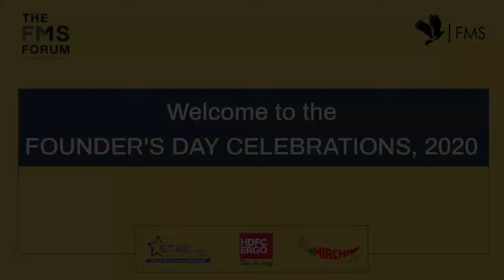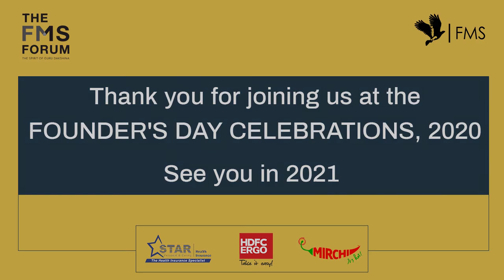Keynote Address: Dr. Arvind Subramanian at the FMS Forum - Founders Day Celebrations 2020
Dr Arvind Subramanian spoke on the topic - 'The World Is Reset, What Lies Ahead'- as he addressed young minds across the country.

He speaks about the economy, post pandemic recovery and most importantly China. A nugget from his speech, "Ten years ago, I wrote a book called Eclipse, essentially on the rise of China and the decline of the West, more broadly, especially that of the United States. I wrote a book ten years ago kind of predicting this development. It's turning out to be true. In some unexpected ways, some in unanticipated ways and the COVID pandemic is going to have an impact on that, the rise of China and the supremacy and the dominance of China in the world economy."

About the speaker: Dr Arvind Subramanian is the former Chief Economic Advisor to the Government of India and currently a Professor of Economics at the Ashoka University. He's a widely cited expert on the economics of India, China and the changing balance of global economic power. He has worked as an economist at the IMF, the International Monetary Fund.